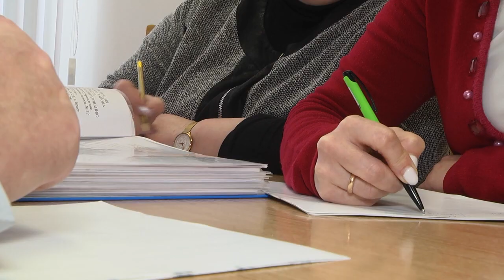2021-01-21 г.Брест.Делегат Всебелорусского народного собрания С.Киселевич. Новости на Буг-ТВ.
11 -12 февраля в Минске пройдет шестое Всебелорусское собрание. Продолжаем Вас знакомить с брестчанами, делегированными на него. Это люди из различных социальных сфер, общественных объединений, руководители и специалисты государственных учреждений и коммерческих структур. Каждый из них будет представлять определённый округ или микрорайон нашего города, в котором живут реальные люди с их заботами и проблемами. Поэтому мы считаем важным донести те предложения и инициативы, по внесению изменений в конституцию, с которыми каждый из них планирует представить наш город.